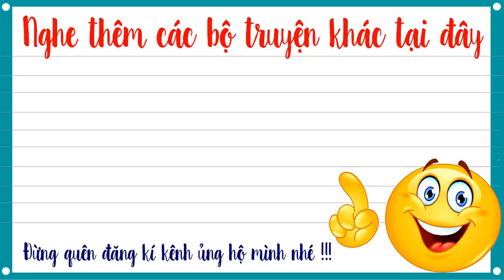Truyện tiên hiệp full – Tuyệt đại ma đầu tập 23 –Đạm Đài Băng Vân- Mc Tuấn Anh